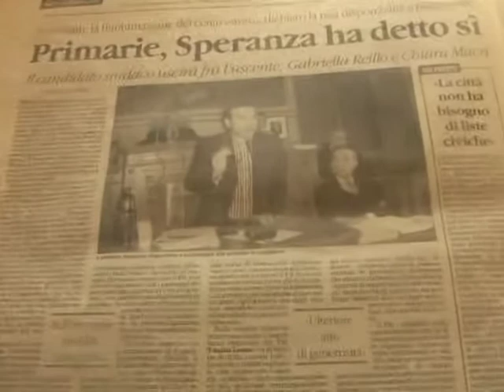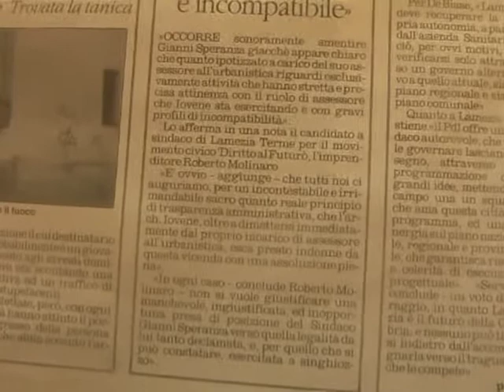rassegna stampa quotidiano della calabria pagina lamezia terme primo filmato.mpg